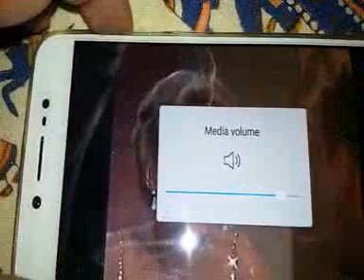Love song from the movie Istanbul